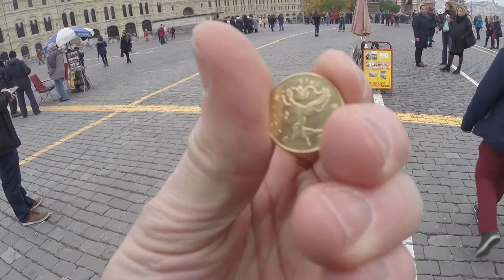Прогулка по ГУМ.